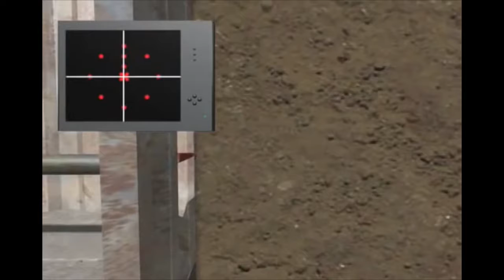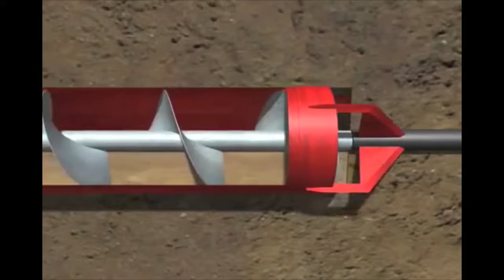nasttbcsampler001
A smaple of three trenchless techniques